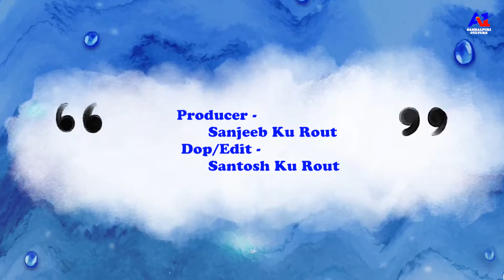Mallifula Kanchana Radha Dhariche Darpana // Balkrishna Tripathy//Shrutimayee Hota // Krushna Bhajan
Singer - Balkrishna Tripathy & Shrutimayee Hota
Lyrics/Music - Balkrishna Tripathy
Music Arrange - Hari Bhai
Rhythm Arrange - Dillip Sahu, Tukulu Dash, Dolamani Pradhan
Producer - Sanjeeb Ku Rout
Recording - Ghumura Studio Madanpur
Dop/Edit - Santosh Ku Rout
Vdo Artist - Balkrishna Tripathy & Shrutimayee Hota
Label - A1 Sambalpuri Culture
Banner - Tukulu Dash

ଏମିତି ନୁଆଁ ନୁଆଁ ପାରାୟଣ, ବୈଠକି,ନାମ ସଙ୍କୀର୍ତନ୍ୟ,ଦଣ୍ଡନୃତ୍ୟ ଓ ସାଂସ୍କୃତିକ ଭିଡିଓ ନିତି ଦେଖିବା ପାଇଁ ଆମ ଚ୍ୟାନେଲ କୁ ସବସ୍କ୍ରାଇବ କରି ଆମ ପରିବାରର ସଦସ୍ୟ ହୋଇଯାଆନ୍ତୁ । ଆଉ ପାଖରେ ଥିବା ଘଣ୍ଟି ଚିହ୍ନକୁ ଦବାଇ ଦିଅନ୍ତୁ ।
ଆଉ ଭିଡିଓ ଭଲ ଲାଗିଲେ ଭିଡ଼ିଓ କୁ ଲାଇକ୍ ଏବଂ ସେୟାର କରନ୍ତୁ ।
                        ।     ଧନ୍ୟବାଦ    ।

***ANTI-PIRACY WARNING***
This content is Copyright to A1 Sambalpuri Culture YouTube Channel.any unauthorized reproduction, redistribution or re-uplode is strictly prohibited of this meterial.Legal action will be taken against those who violate the copyright of the following material presented

A1 sambalpuri culture
Santosh Kumar Rout , Bilaikani , Balangir